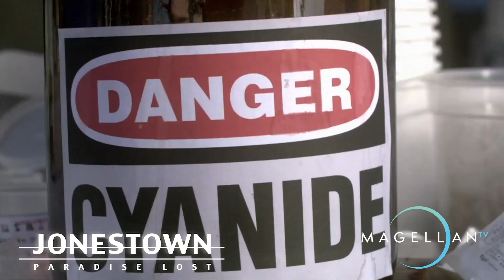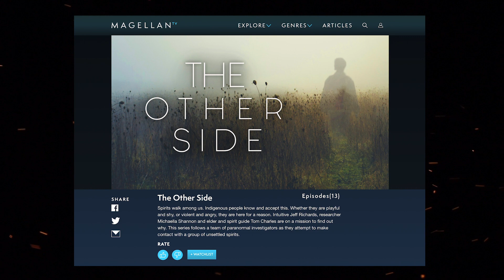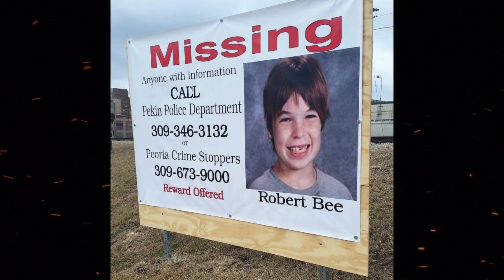Robert Bee Jr "Bonzai" | The secrets of Pekin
It's an exclusive offer for our viewers: an extended, month-long trial, FREE. MagellanTV is a new kind of streaming service run by filmmakers with 2,000+ documentaries!

SOURCES

Videos/Podcasts/Forums